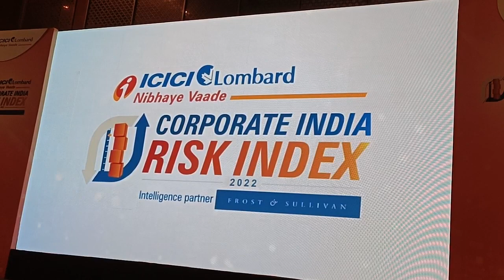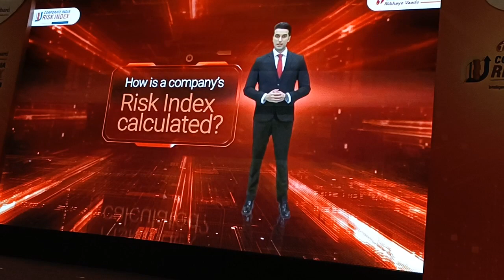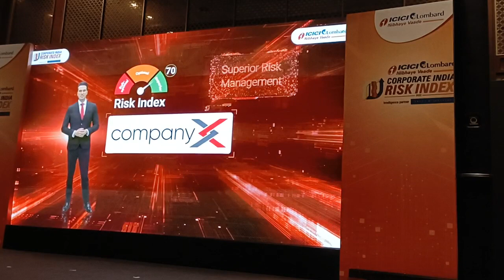3rd Edition of The Corporate India Risk Index (CIRI) 2022, A Proprietary Study By ICICI Lombard